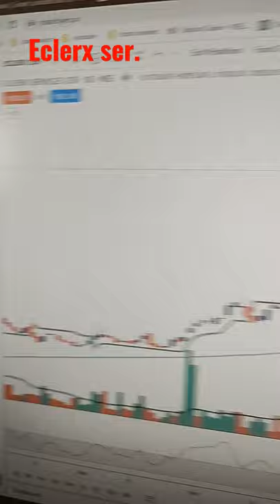eclerx services | bullish movement ❤️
This Site is subject to periodic update and revision. Materials should only be considered current as of the date of initial publication appearing thereon. Share market is subject to Market Risk. Past performance is not a guarantee of future performance. The risk of loss in trading and investment in share market including equity, derivatives, commodity and currency can be substantial. Any person associated with this channel accepts no liability for any kind of content uploaded on this channel or responsibility for any direct, indirect, Implied, punitive, special, incidental or other consequential damages, arising, directly or indirectly on account of any action taken based on the information provided on this channel. All the visitors are requested to apply their prudence and consult a certified financial advisor before acting on any of the Signals in any mode. Neither RG STOCKS nor any of its promoters, members, or employees holds any responsibility of any losses incurred (if any) by acting on the Buy-Sell-Short-Cover Signals generated by these systems. We request people not to take our content too seriously & we sincerely apologize for any such hurt our video might have caused.